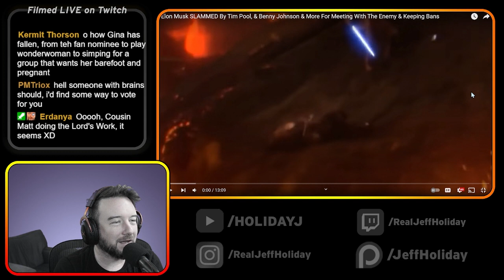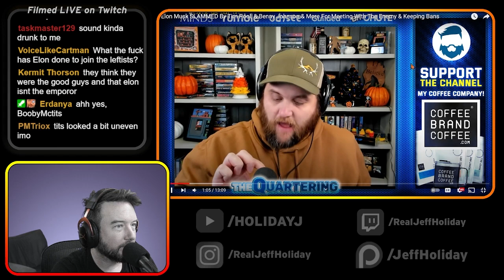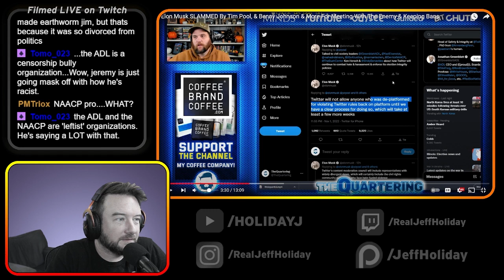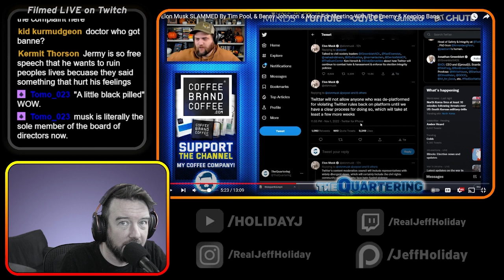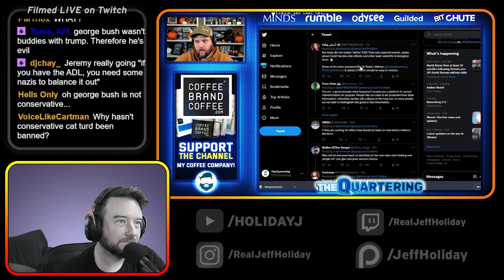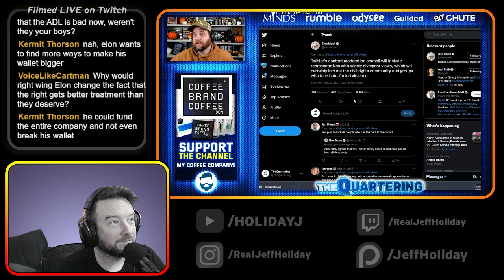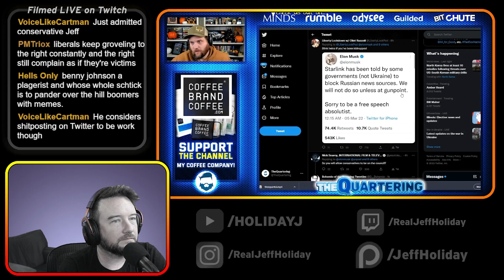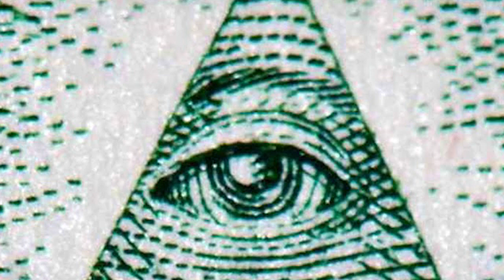Quartering Makes the WORST SIMP Apology for Papa Elon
Support!
►13PTN52PQajkeP5zgoP9oEWDnvfdXr6tBY

Connect!